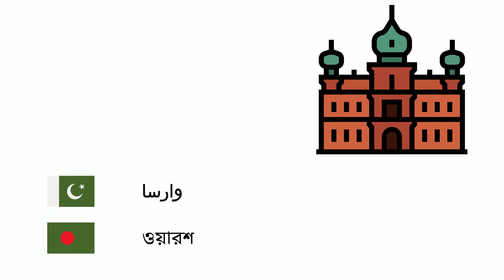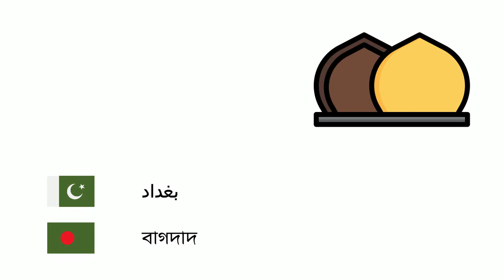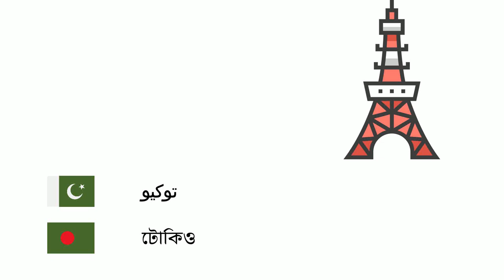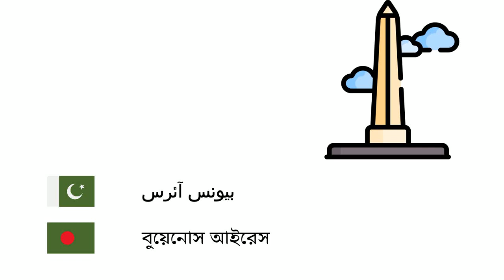شہر (بنگالی زبان) (ur-bn)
Fone TV
ur-bn-30
শহরগুলো (বাংলা ভাষা)
لندن - লন্ডন
استنبول - ইস্তাম্বুল
ماسکو - মস্কো
برلن - বার্লিন
میدرد - মাদ্রিদ
کیئف - কিয়েভ
روم - রোম
باکو - বাকু
بخارسٹ - বুখারেস্ট
پیرس - প্যারিস
ویانا - ভিয়েনা
وارسا - ওয়ারশ
ہم برک - হামবুর্গ
بوداپست - বুদাপেস্ট
بلغراد - বেলগ্রেড
برشلونہ - বার্সেলোনা
میونخ - মিউনিখ
میلان - মিলান
صوفیہ - সফিয়া
پراگ - প্রাগ
تبلیسی - তিবি‌লিসি
یریوان - ইয়েরেভান
کولون - কোলন
ایتھنز - অ্যাথেন্স
سرائیوو - সারায়েভো
براٹیسلاوا - ব্রাতিস্লাভা
کوپن ہیگن - কোপেনহেগেন
کیشیناو - কিশিনাউ
ہلسنکی - হেলসিঙ্কি
لیوبلیانا - লিউব্লিয়ানা
لزبن - লিসবন
اوسلو - অসলো
پودگوریتسا - পোদগোরিচা
پریشتینا - প্রিস্টিনা
ریکیاوک - রেইকিয়াভিক
ریگا - রিগা
اسکوپیہ - স্কপিয়ে
اسٹاک ہوم - স্টকহোম
تالین - তালিন
تیرانا - তিরানা
ویلنیوس - ভিলনিয়াস
زغرب - জাগরেব
ایمسٹرڈیم - আমস্টারডাম
برسلز شہر - ব্রাসেলস শহর
برن - বের্ন
انقرہ - আঙ্কারা
مکہ - মক্কা
بغداد - বাগদাদ
قاہرہ - কায়রো
دمشق - দামেস্ক
تہران - তেহরান
اسلام آباد - ইসলামাবাদ
نئی دہلی - নতুন দিল্লি
ڈھاکہ - ঢাকা
جکارتا - জাকার্তা
بینکاک - ব্যাংকক
ہنوئی - হ্যানয়
شنگھائی - সাংহাই
سؤل - সিউল
توکیو - টোকিও
منیلا - ম্যানিলা
سڈنی - সিডনি
نیو یارک شہر - নিউ ইয়র্ক শহর
میکسیکو شہر - মেক্সিকো সিটি
ریو دے جینیرو - রিউ দি জানেইরু
بیونس آئرس - বুয়েনোস আইরেস
یروشلم - জেরুসালেম